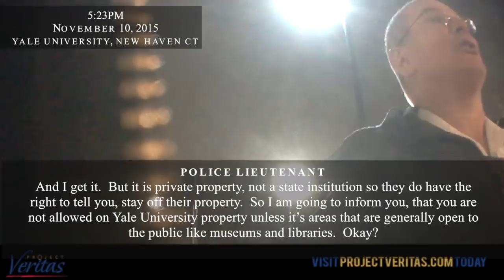Assault on 1st Amendment: Yale Joins Missouri and Cornell in Removing Journalists from Campus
Two Project Veritas journalists detained by police at Yale University and told they are not allowed back on campus.

James O’Keefe was removed from campus after attempting to question Yale University President and Yale College Dean about the Yale official captured on hidden camera by Project Veritas ripping up a copy of the U.S. Constitution.